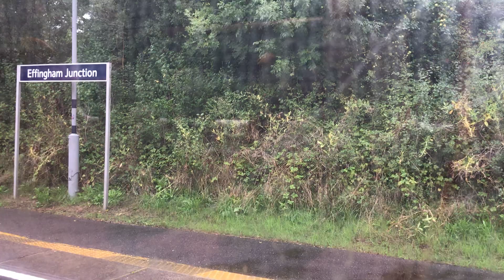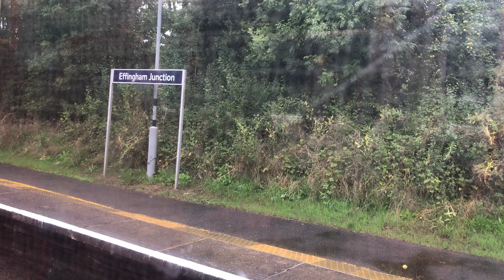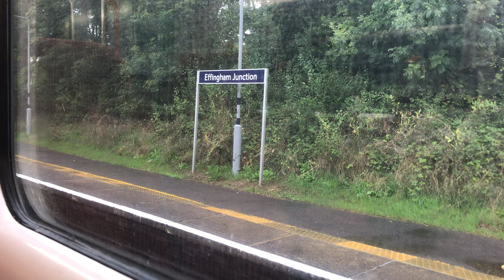The train sound just relaxes me while I’m travelling to the countryside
It’s what it is .. enjoy the video guys